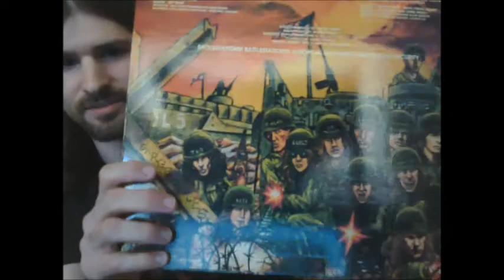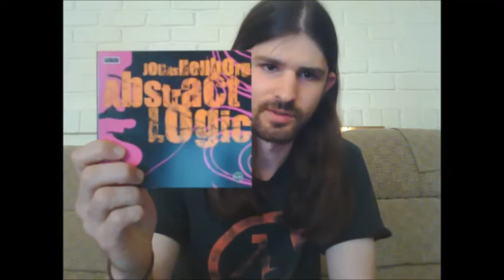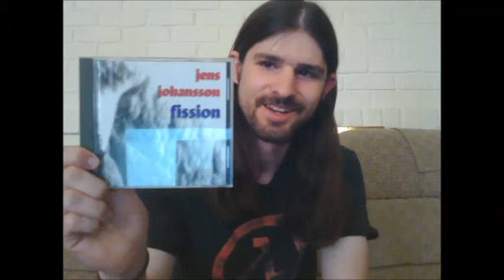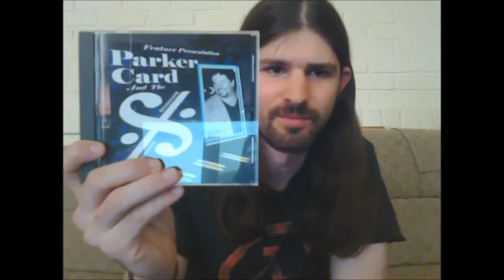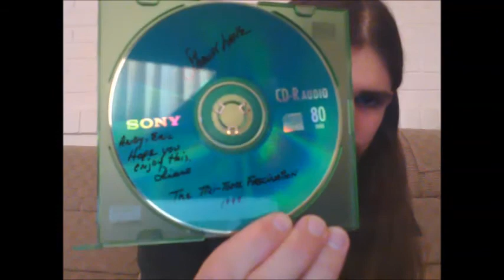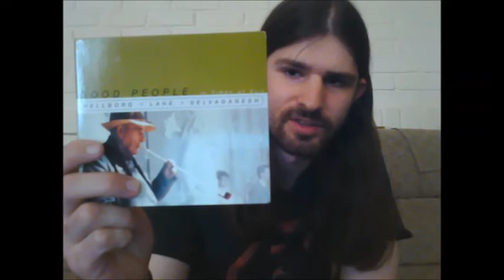Shawn Lane Discography Discussion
...wherein I ramble about Shawn Lane's discography.